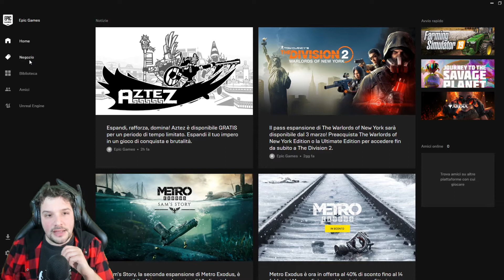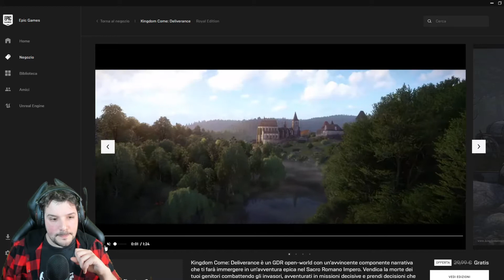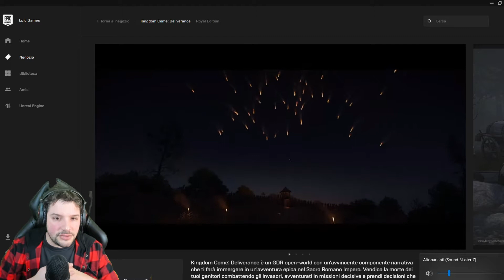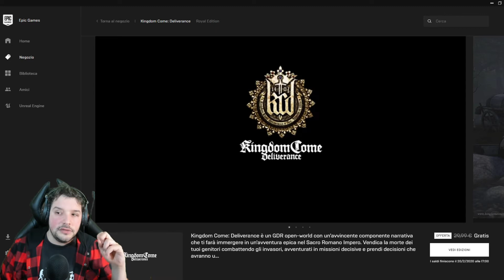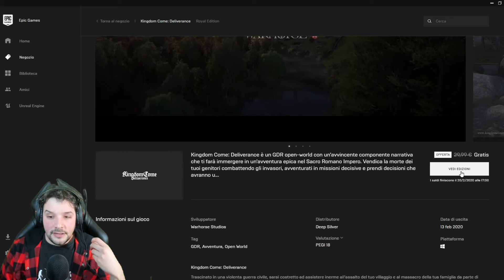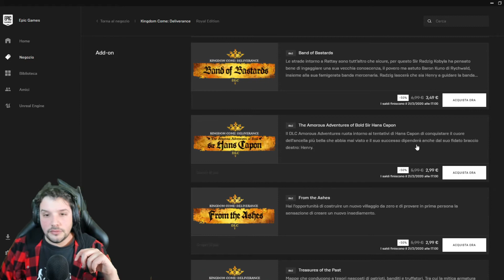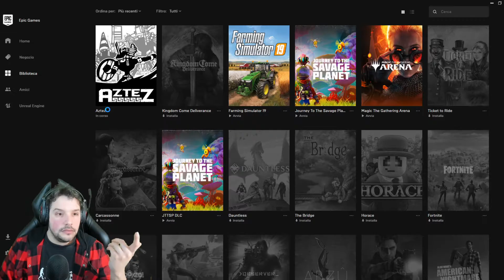Kingdom Come : Deliverance & AZTEZ - A UFO non mi stufo !!!! - ep 01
Se stai cercando giochi gratis sei nel posto giusto !
Ogni settimana uscirà un video della mia nuova rubrica, dedicato ai giochi gratuiti che si possono trovare in rete per un tempo limitato.

Sigla: Stranger Things Theme Song remix by Michael Jobity & The Foreign Machine from Always Music | Free Music for Everyone

Song: Michael Jobity & The Foreign Machine Stranger Things Theme Song Remix

Title: Stranger Things Theme Song Remix
Artist: Michael Jobity & The Foreign Machine
Genre: Electronic
Mood: Ambient